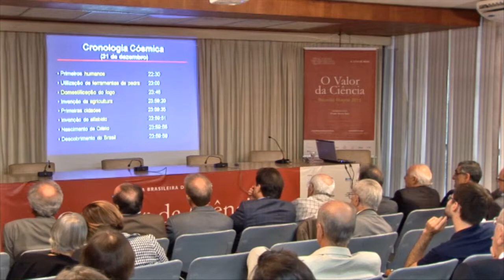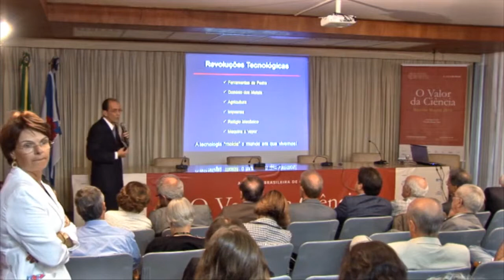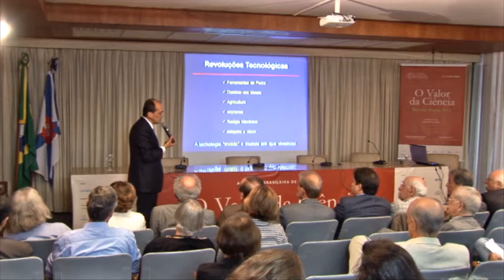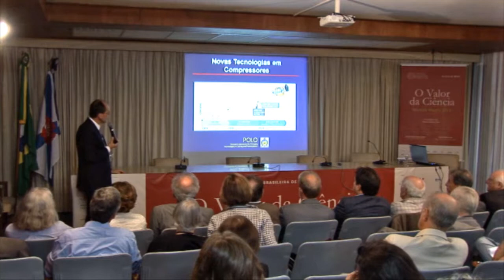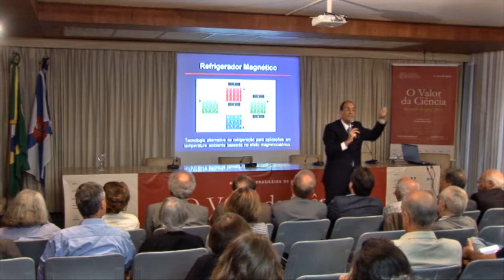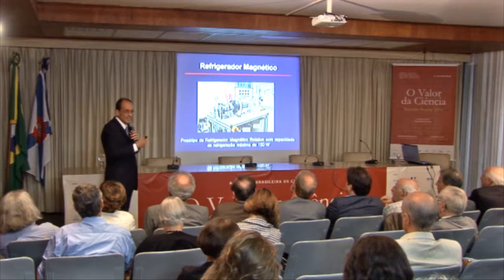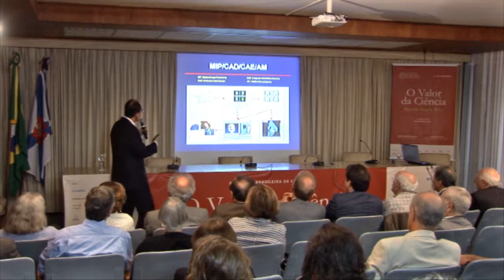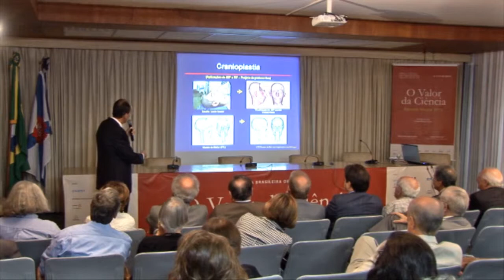Álvaro Prata | Reunião Magna 2015